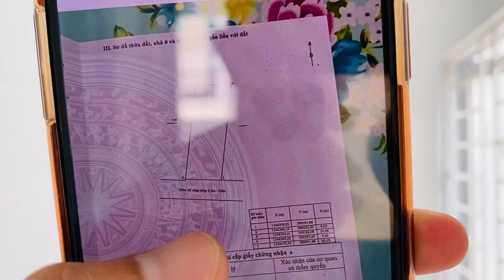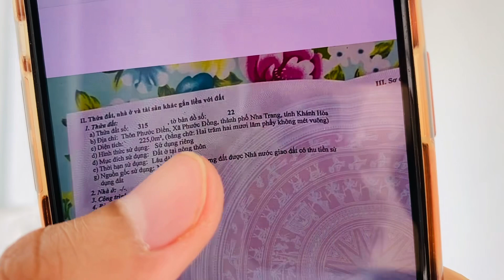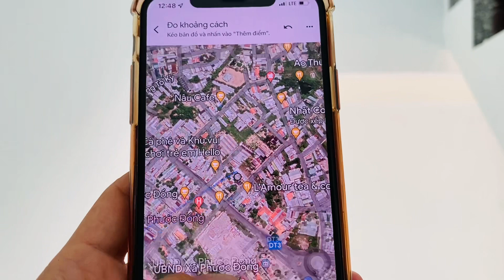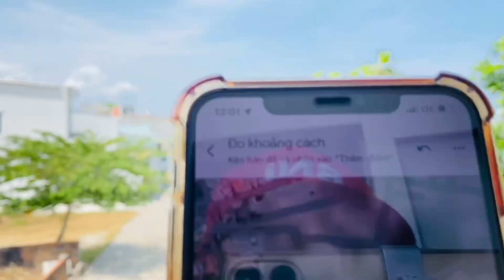Tập 153: Hai căn nhà 3ty6 giảm còn 2ty8 cần bán nhanh diện tích 225m2 tại Nha Trang đường ô tô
3ty6 giảm chỉ còn 2ty8 bán nhanh 2 căn nhà 225m2 tại Nha Trang đường ô tô ngang 9m nở hậu
► Gọi trực tiếp: (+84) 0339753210 ( zalo Võ Quốc Thịnh )

Anh chị cô chú ở nước ngoài lưu ý gọi với Mã số di động Việt Nam (+84) nhé ạ!

→ Và đừng quên Đăng ký giúp kênh để theo dõi nhiều video hơn nữa,